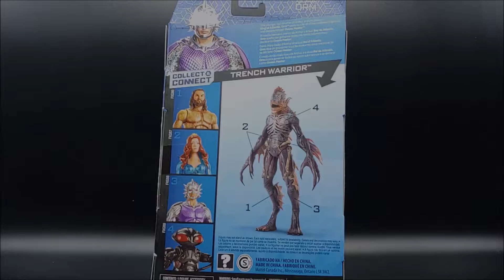Orm DC Multiverse Figure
This video of a review of the DC Multiverse ORM Figure from the upcoming Aquaman Movie.  This is part of the Collect & Connect for Trench Warrior.  Reviews of tons of Aquaman figures from the upcoming movie on my channel now, check them out.

I'm also on Instagram as "projectrebirthchanel"